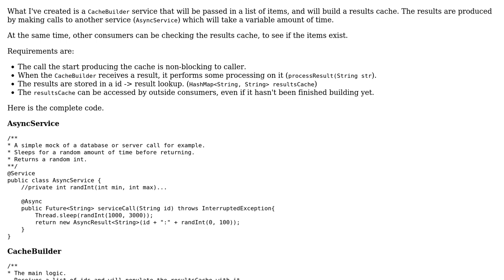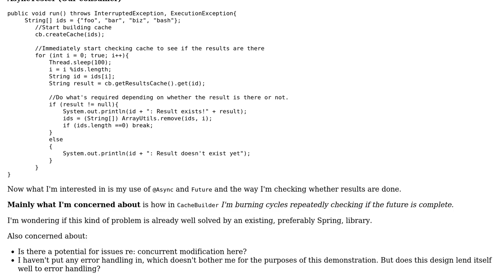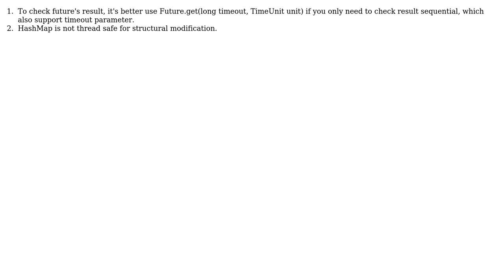Code Review: An asynchronous service to produce a results cache for a list of items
With thanks & praise to God, and with thanks to the many people who have made this project possible! You are responsible for your own actions.